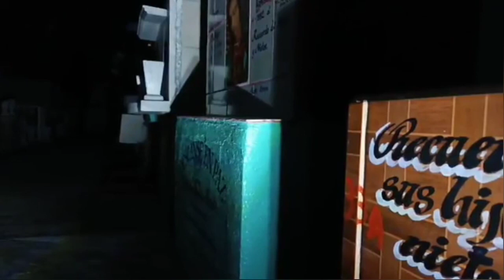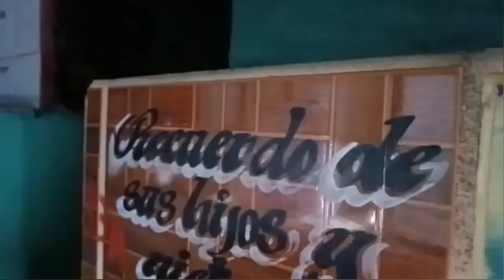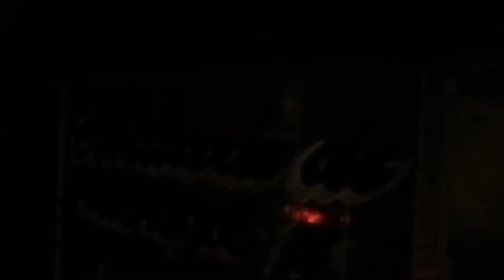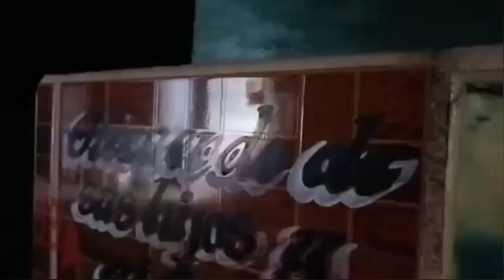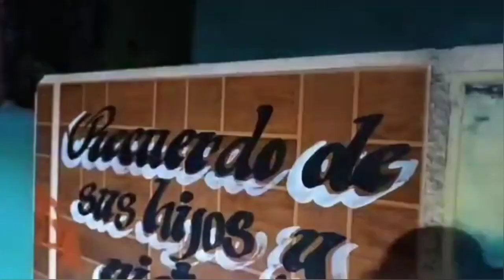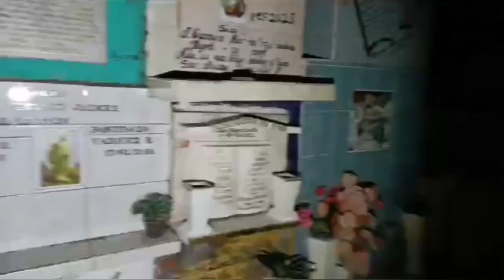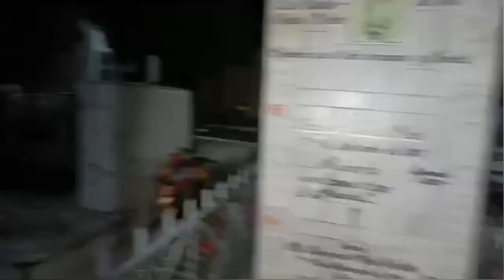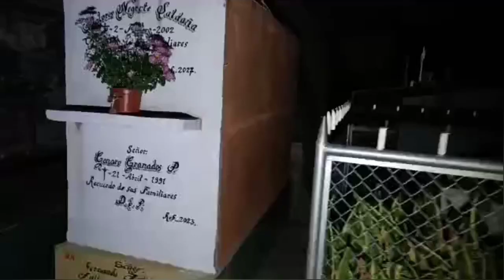✝️Dejamos nuestro equipo Grabando en Cementerio 😰😰😱